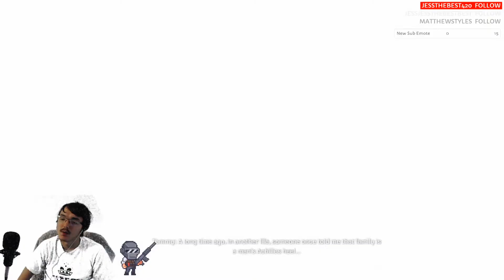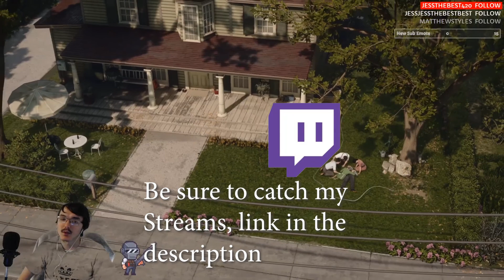Tommy's Legacy!! | Mafia Definitive Edition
I have long wait to finally be able to play this game as i never played the original title and I know the game doesn't have any side missions as the whole point is to play the story which is fine with me as i have never experienced it before.